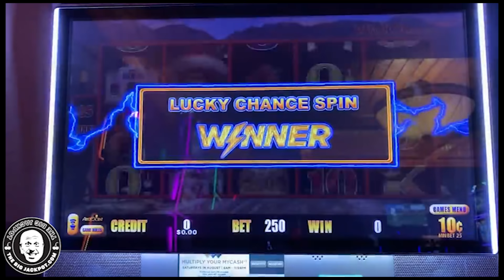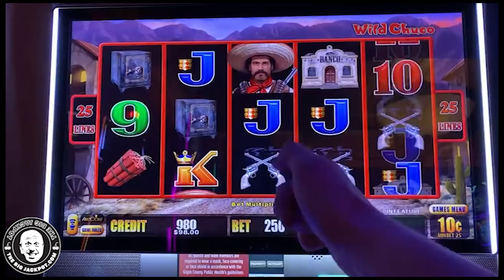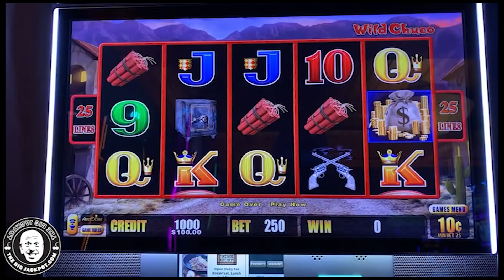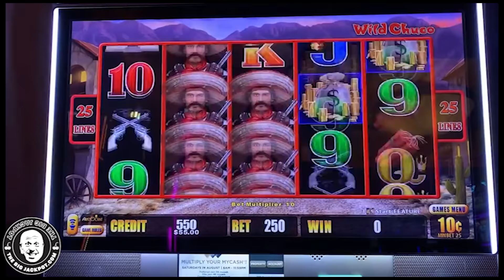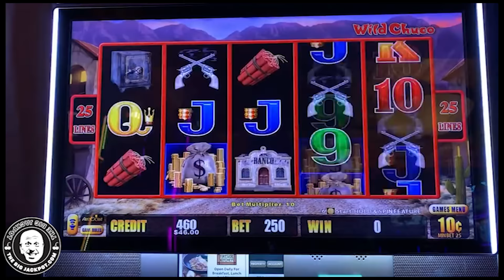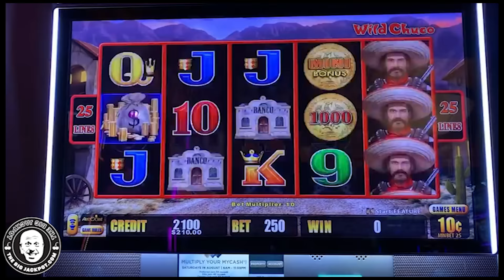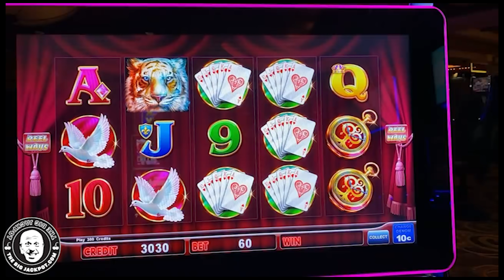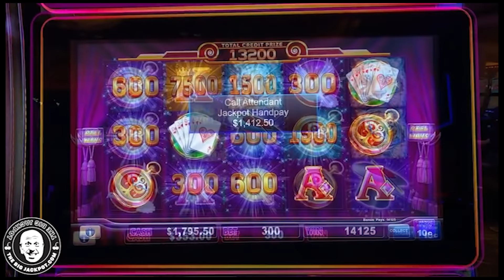🔒 LOCK IT LINK HANDPAY! 🔗 HIGH-LIMIT SLOTS Don’t Get Any Better Than THIS!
6️⃣ SC: srich10195

In this video, you can watch me play Lock It Link: Hold Onto Your Hat and Lightning Link: Wild Chuco!